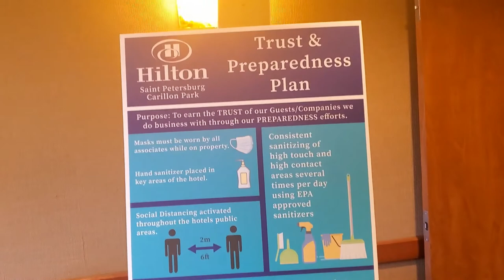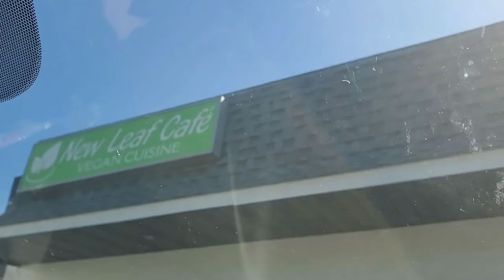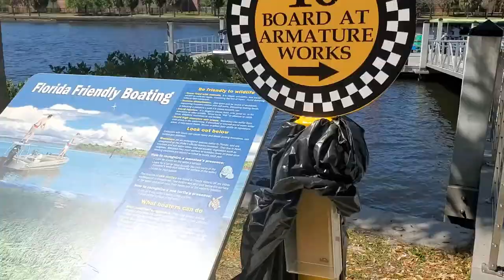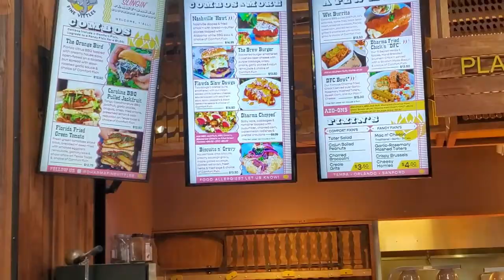Our Anniversary Weekend Part 2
We visited Armature Works, a fully restored mixed-use building that breathes new life into the historic Tampa Heights neighborhood. With its unobstructed view of the Hillsborough River, the historic structure has been reinvented as a premier community destination with innovative eateries, Heights Public Market, reimagined event spaces and an exclusive coworking space.

We ate at Dharma Fine Vittles.